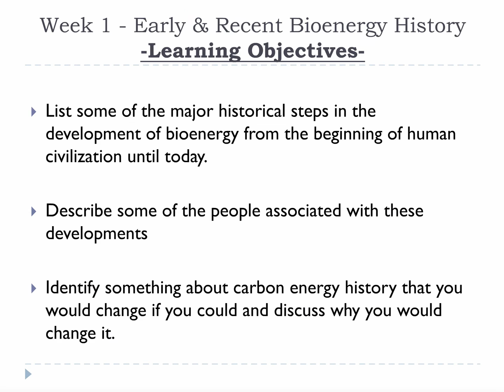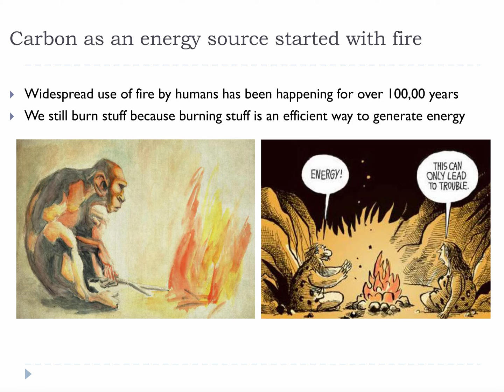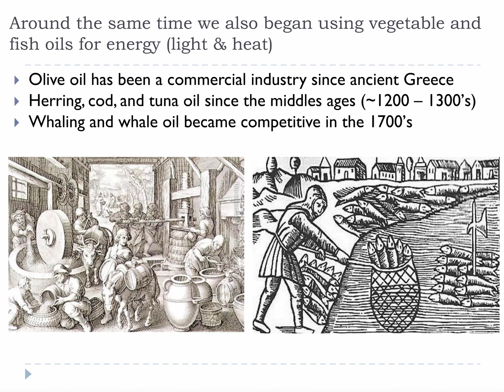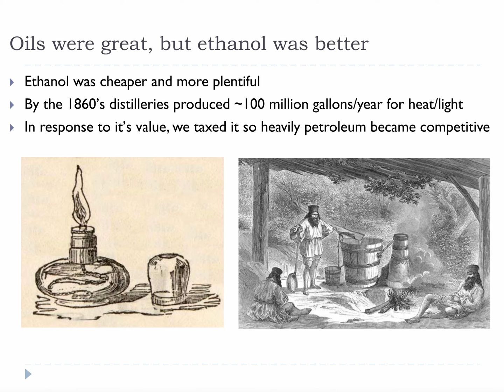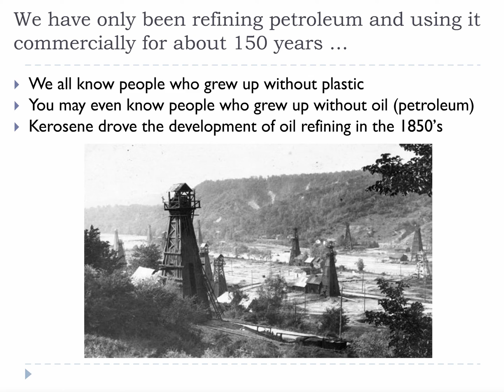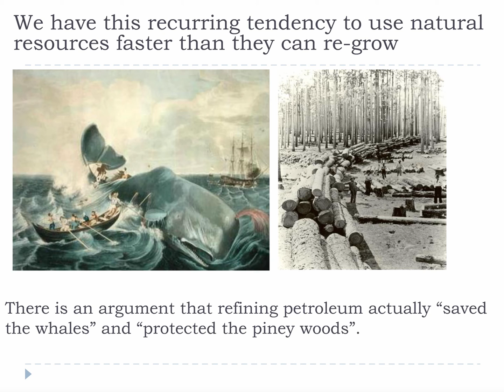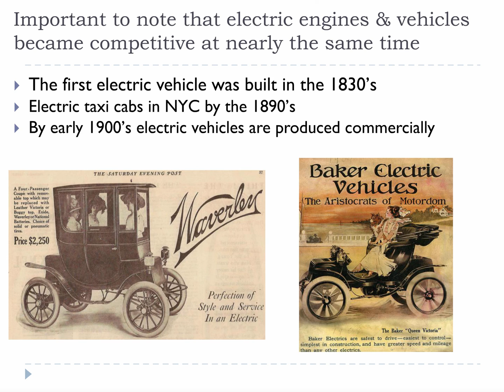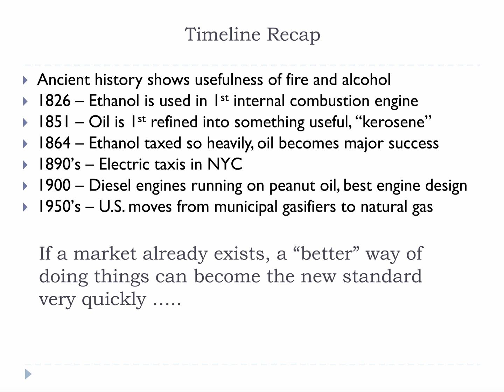Lecture 1 Early Bioenergy History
Biomass was around before humans, so naturally human utilization of biomass for energy is almost as old as humans themselves.  I like to start with this picture of a gas pump hostage situation because I think it captures our current addiction to carbon and the dual role bioenergy might play depending on what paths we choose. To appreciate where biomass utilization can improve things we must learn to see our carbon resources objectively, they all have strengths and weaknesses. So how did carbon become so important …. Bioenergy has been around for as long as humans have had fire. Biomass was the simplest source of combustible carbon we could get our hands on and once we learned how to ignite it the rest was history. Humans love burning carbon because we live in a world made of carbon surrounded by an atmosphere full of oxygen. The combination of carbon and oxygen is just too good to pass up – plentiful reactants, easy reaction to start, great heat production. Combustion was and still is the king of bioenergy conversions in efficiency, ease, and global utilization.

Written slide notes and support materials for each lecture can be found at the Bioenergy Education Initiative at Oregon State University

An associated online E-campus course, BRR 350 Introduction to Regional Bioenergy is also offered at OSU

The Bioenergy Education Initiative is part of Advanced Hardwood Biofuels Northwest, supported by AFRI Competitive Grant 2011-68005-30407 from USDA National Institute of Food and Agriculture